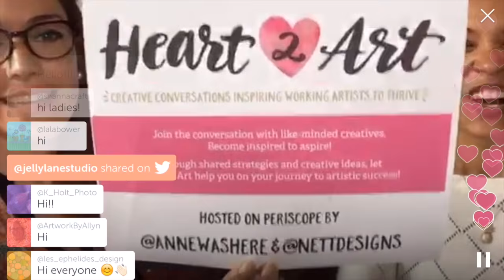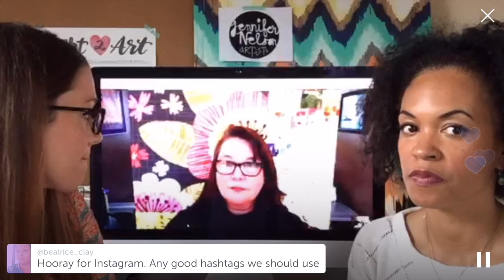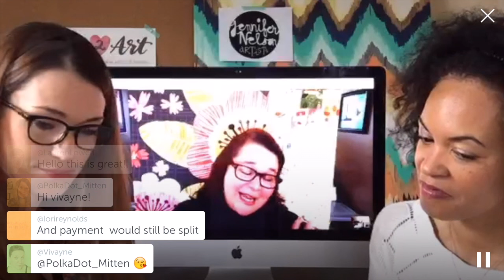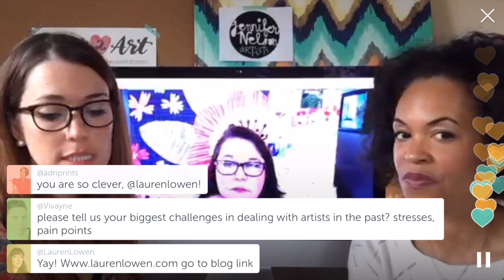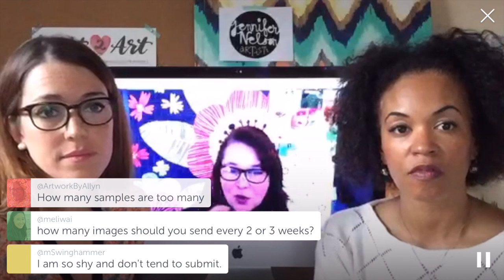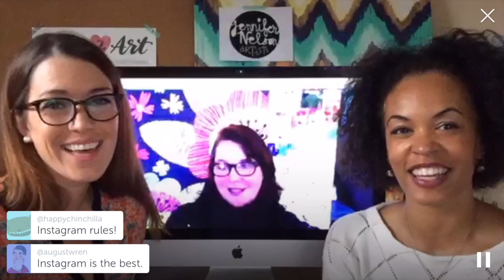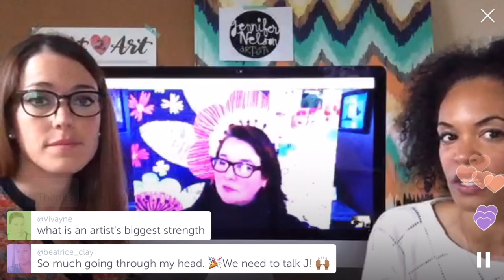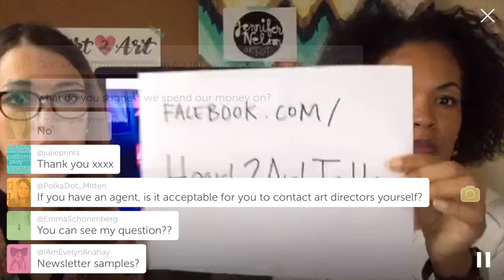Heart 2 Art: Episode 3 - Interview with Art Agent Jennifer Nelson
Heart 2 Art is a Periscope show that features creative conversations inspiring working artists to thrive. In this episode art agent Jennifer Nelson of Jennifer Nelson Artists is interviewed. She talks about art agents, what they can do for an artist and how to get one, creating and managing art for licensing and how to market yourself and get work.

Heart 2 Art is hosted by @nettdesigns and @annewashere on Periscope. Follow them to catch and participate in the next live session!